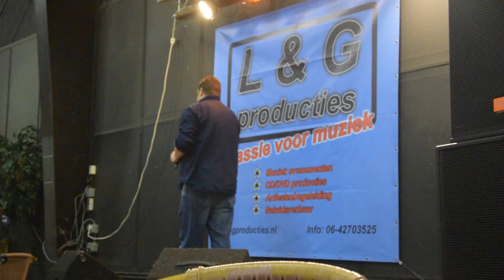Grutte Geart - Dan ben ik weer thuis - Eurohal Zuidbroek 27-04-2014